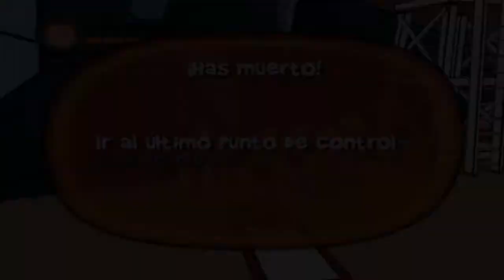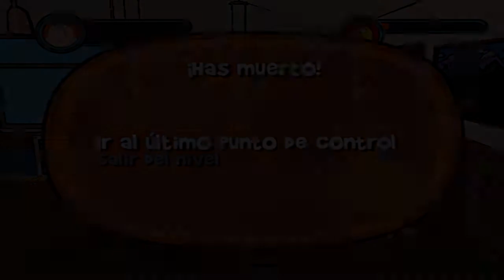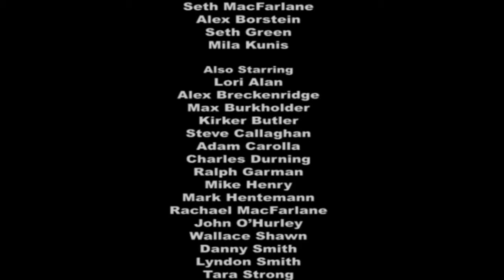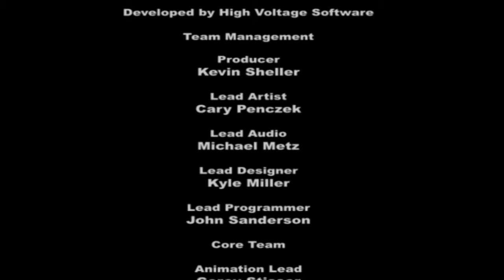Padre de Familia Parte Final La batalla final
Después de destruir la cuidad, intentar descubrir la padre llega el momento de derrotar a Bertram.